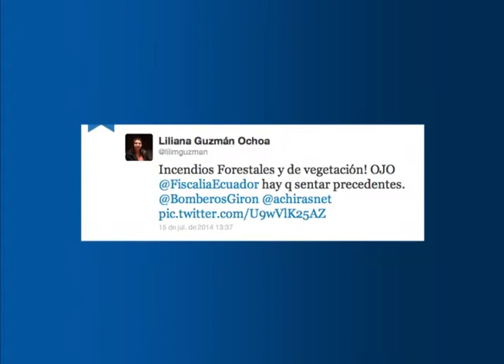03 LEIDA TWIIT LILIANA GUZMAN